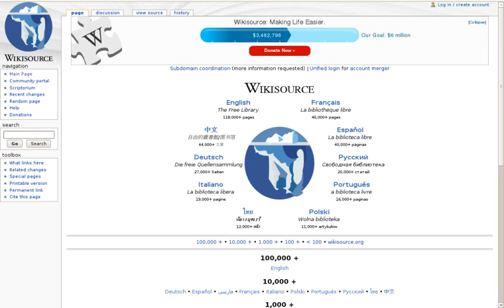Wikisource | Wikipedia audio article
00:02:07 1 History
00:02:30 2 Early history
00:05:55 3 Logo and slogan
00:07:20 4 Tools built
00:09:18 5 Milestones
00:11:02 6 Library contents
00:13:22 7 Structure
00:13:31 7.1 Language subdomains
00:15:40 7.2 wikisource.org
00:17:47 8 Reception
00:19:54 9 See also

- Socrates

SUMMARY
Wikisource is an online digital library of free content textual sources on a wiki, operated by the Wikimedia Foundation.  Wikisource is the name of the project as a whole and the name for each instance of that project (each instance usually representing a different language); multiple Wikisources make up the overall project of Wikisource.  The project's aims are to host all forms of free text, in many languages, and translations. Originally conceived as an archive to store useful or important historical texts (its first text was the Déclaration universelle des Droits de l'Homme), it has expanded to become a general-content library. The project officially began in November 24, 2003 under the name Project Sourceberg, a play on the famous Project Gutenberg. The name Wikisource was adopted later that year and it received its own domain name seven months later. The project has come under criticism for lack of reliability but it is also cited by organisations such as the National Archives and Records Administration.The project holds works that are either in the public domain or freely licensed; professionally published works or historical source documents, not vanity products; and are verifiable. Verification was initially made offline, or by trusting the reliability of other digital libraries. Now works are supported by online scans via the ProofreadPage extension, which ensures the reliability and accuracy of the project's texts.
Some individual Wikisources, each representing a specific language, now only allow works backed up with scans. While the bulk of its collection are texts, Wikisource as a whole hosts other media, from comics to film to audio books. Some Wikisources allow user-generated annotations, subject to the specific policies of the Wikisource in question.